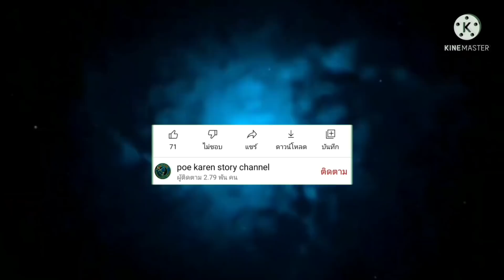poe karen story channel [ဆ်ုဏးဖုက်ထင်းဍူဖီ့ၜုင့်]17 พฤศจิกายน ค.ศ. 2021